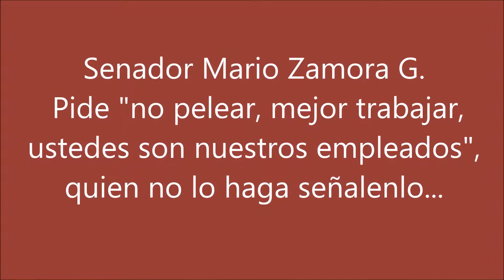MARIO ZAMORA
En corto diálogo Senador Mario Zamora Gastélum,  saluda a su maestra de geografía de la calle donde fuera el acto protocolario, habla de atracción de inversión para productires de maíz regionales para Sinaloa por parte del Gobernador Quirino Ordaz Coppel, saluda a la concurrencia catalogándola de invitados especiales, saluda al alcalde de Ahome Billy Chapman Moreno, dice que son empleados de la sociedad, saluda a lideres de Topolobampo, y pide señalar a quien no trabaje en sus funciones como tales. Todo ello en evento local de la entrega de colectores de tres importantes lugares en Los Mochis Ahome Sinaloa.